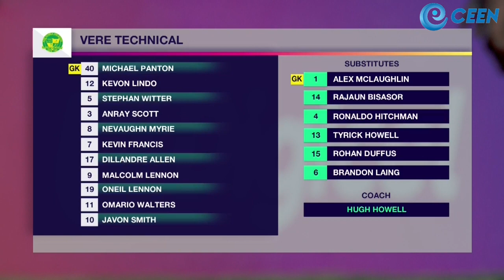STETHS beats Vere Technical 2-0 to advance in Ben Francis Cup! | CEEN TV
CEEN TV presents the highlights for St. Elizabeth Technical High School in the Quarter-final of the Ben Francis Cup competition in the 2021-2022 SchoolBoy Football Season.

Watch Schoolboy football action all season on CEEN, SportsMax and the SportsMax app!